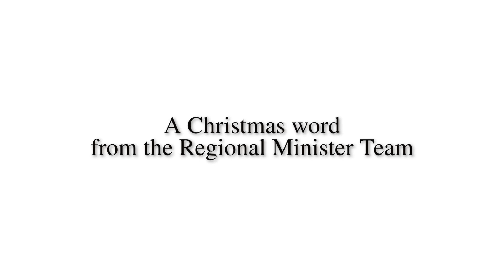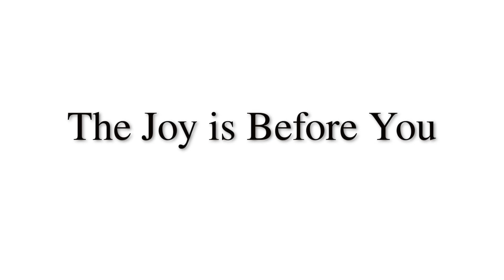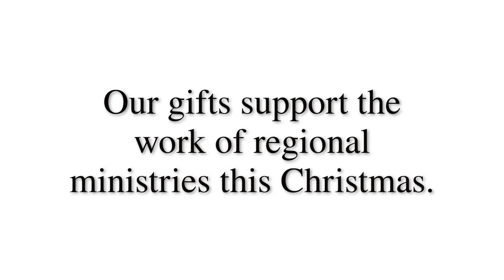Mid-America Christmas offering video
This special annual offering supports Regional ministries. It will be received in most congregations on December 13 and December 20.
Congregations are most welcome to share in their worship services.